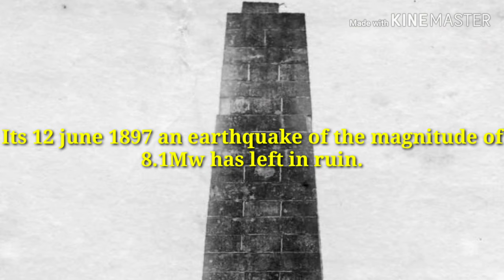Shillong Shuwa u jumai 1897